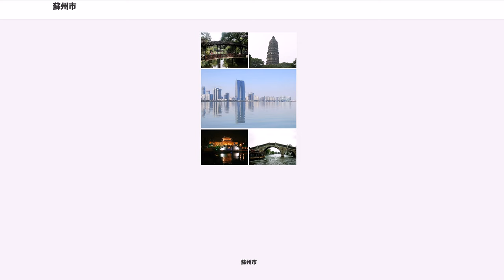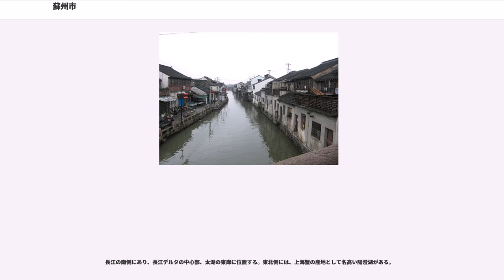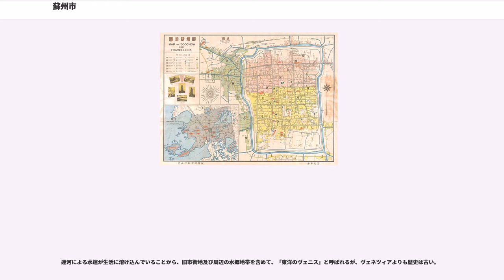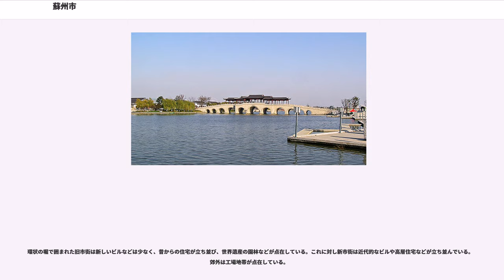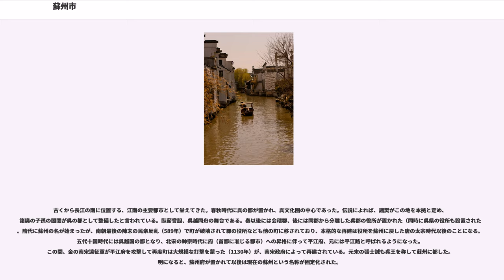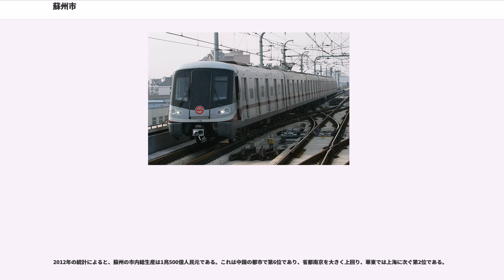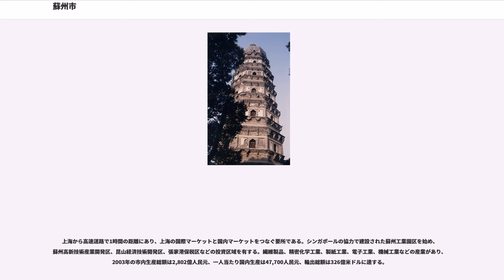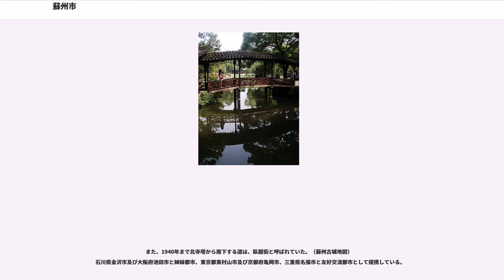蘇州市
蘇州市（そしゅうし、、、）は、中華人民共和国江蘇省東南部に位置する地級市。

古くから絹織物で発展した国家歴史文化名城であり、上海市に隣接する地の利があり、現在も省の経済的中心である。

蘇州で話されている蘇州語（蘇州方言／蘇州話）は、北部呉語を代表する方言と考えられていたが、現在は上海語にその座を譲っている。蘇州方言と上海方言とでは、異なる語彙や発音があるが、しばらく会話すれば意志の疎通に大きな支障はなくなる。但し、学校での普通話（標準語／共通語）一辺倒による教育により、上海語の事例同様、若者は蘇州語を話せなくなってきている。その問題に対し、学校・教育側は方言の授業を設ける等を検討している。また、上海に比べ方言（蘇州語）によるTV番組が多く見られる。

長江の南側にあり、長江デルタの中心部、太湖の東岸に位置する。東北側には、上海蟹の産地として名高い陽澄湖がある。

北京から南京を経て、昆山、上海を結ぶ京滬線が通り、蘇州駅には特急が停車する。

上海を起点に蘇州市街を通って西に延びる312国道と、常熟市街を通る204国道が幹線道路としてある。また、上海から南京に向かう滬寧高速道路が通っている。滬寧高速道路は蘇州で常熟、嘉興を結ぶ南北の蘇嘉杭高速道路と交差しており、2008年には常熟から長江を渡って南通に通じる世界最大の斜張橋である蘇通長江公路大橋により長江対岸と連絡された。滬寧高速道路は交通量の増加によって渋滞が起きやすくなったため拡幅工事を進めているほか、常熟を通る沿江高速道路が常州までのバイパスとして建設された。

古来、北京と杭州を結ぶ京杭大運河が通るなど、水運もよく利用されている。北部の太倉、常熟、張家港の長江沿いの地域には、水運を生かせる大規模工場が作られている。

運河による水運が生活に溶け込んでいることから、旧市街地及び周辺の水郷地帯を含めて、「東洋のヴェニス」と呼ばれるが、ヴェネツィアよりも歴史は古い。

環状の堀で囲まれた旧市街は新しいビルなどは少なく、昔からの住宅が立ち並び、世界遺産の園林などが点在している。これに対し新市街は近代的なビルや高層住宅などが立ち並んでいる。郊外は工場地帯が点在している。

古くから長江の南に位置する、江南の主要都市として栄えてきた。春秋時代に呉の都が置かれ、呉文化圏の中心であった。伝説によれば、諸樊がこの地を本拠と定め、諸樊の子孫の闔閭が呉の都として整備したと言われている。臥薪嘗胆、呉越同舟の舞台である。秦以後には会稽郡、後には同郡から分離した呉郡の役所が置かれた（同時に呉県の役所も設置された）。隋代に蘇州の名が始まったが、南朝最後の陳末の民衆反乱（589年）で町が破壊されて郡の役所なども他の町に移されており、本格的な再建は役所を蘇州に戻した唐の太宗時代以後のことになる。五代十国時代には呉越国の都となり、北宋の神宗時代に府（首都に准じる都市）への昇格に伴って平江府、元には平江路と呼ばれるようになった。この間、金の南宋遠征軍が平江府を攻撃して再度町は大規模な打撃を蒙った（1130年）が、南宋政府によって再建されている。元末の張士誠も呉王を称して蘇州に都した。明になると、蘇州府が置かれて以後は現在の蘇州という名称が固定化された。

古くから中国の先進的な絹織物産地として経済的富裕な町であったが、南宋時代に付近で木綿栽培が広まると綿織物の分野でも屈指の生産を図るようになる。だが、アヘン戦争後の上海開港にともなってその経済的地位をいくらか低下させた。

江蘇省の省都は現在南京に置かれているが、歴史的に清代には江蘇布政使が蘇州に駐在し、太平天国は蘇州を蘇福省の首府とした。南京に都した中国国民党時代には蘇州に江蘇都督行署を置き、日本軍占領期にも江蘇省会であった。
蘇州市は5区4市を管轄する。

2012年の統計によると、蘇州の市内総生産は1兆500億人民元である。これは中国の都市で第6位であり、省都南京を大きく上回り、華東では上海に次ぐ第2位である。

上海から高速道路で1時間の距離にあり、上海の国際マーケットと国内マーケットをつなぐ要所である。シンガポールの協力で建設された蘇州工業園区を始め、蘇州高新技術産業開発区、昆山経済技術開発区、張家港保税区などの投資区域を有する。繊維製品、精密化学工業、製紙工業、電子工業、機械工業などの産業があり、2003年の市内生産総額は2,802億人民元、一人当たり国内生産は47,700人民元、輸出総額は326億米ドル...